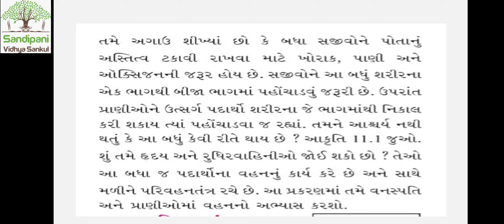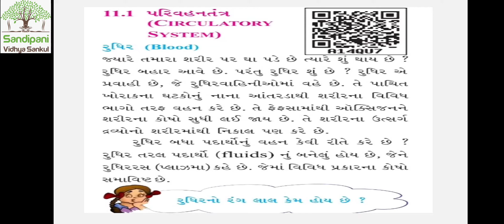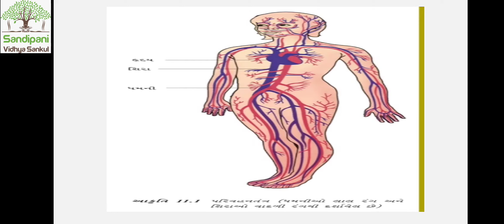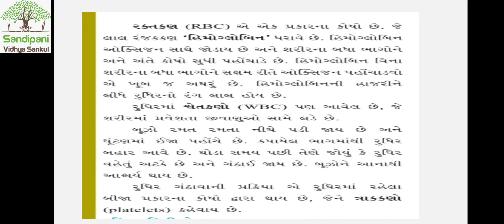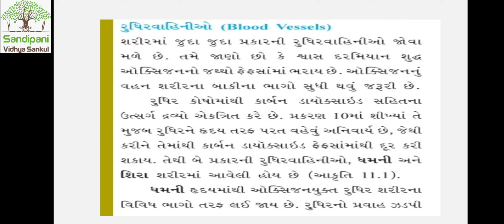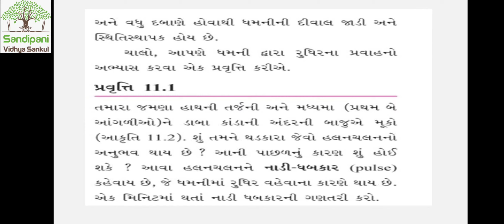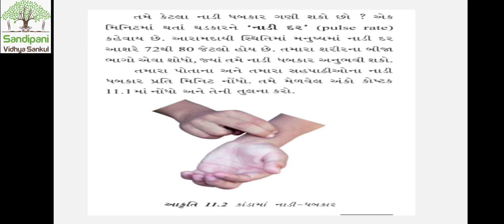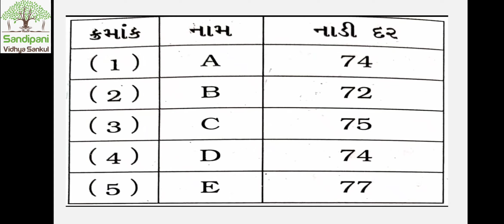ધોરણ : ૭: || વિજ્ઞાન || પાઠ : ૧૧ || ભાગ : ૧ || પ્રાણીઓ અને વનસ્પતિઓ માં વહન